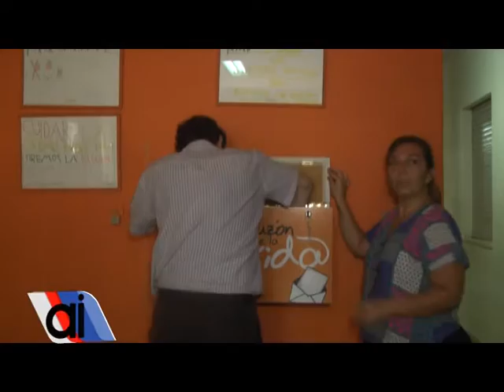La apertura del Buzón de la Vida arrojó 12 denuncias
Doce denuncias fueron encontradas en el Buzón de la Vida ubicado en la Municipalidad, durante la última apertura.
Las mismas serán derivadas a los juzgados para la investigación.